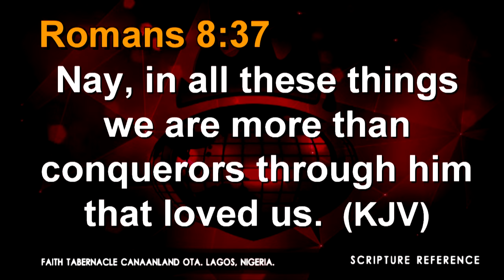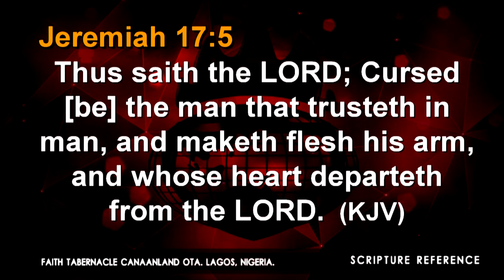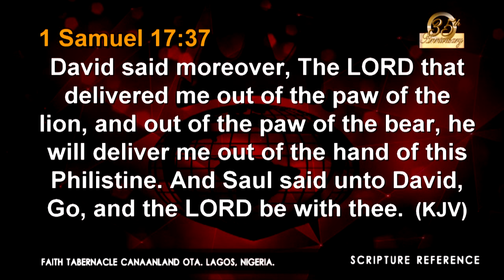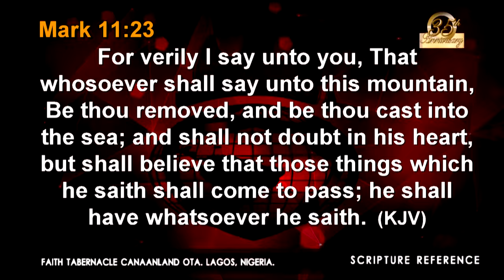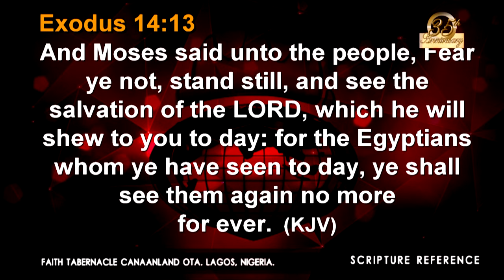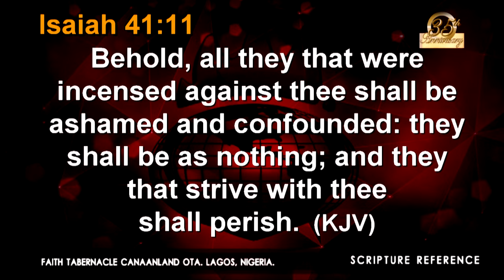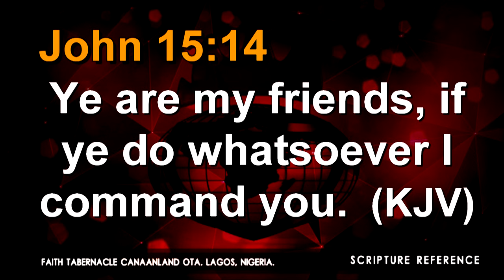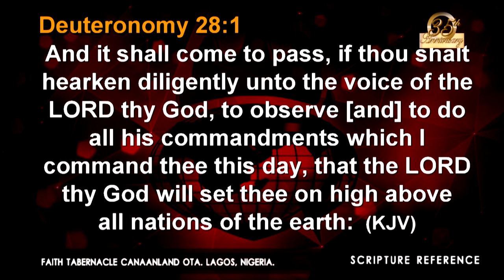Pastor E.A Adeboye ministration at Winners Chapel (Living Faith Church Worldwide) 35th Anniversary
Pastor E.A Adeboye ministered at the 35th Anniversary of Living Faith Church (Winners Chapel).